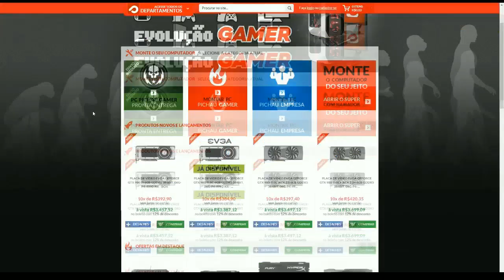GTA 5 ONLINE - Corridas WTF! - BARCO VOADOR #47